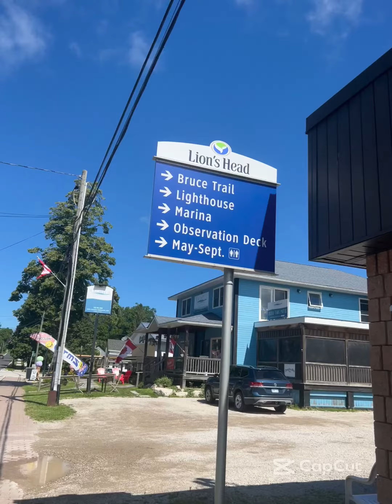Lions head vlog | The Caribbean in Canada?!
Hello! Welcome to my first ever vlog (I know it's really short haha) I can't wait to make more of these and take you all with me on my travels & adventures!

Cant believe this was filmed months ago... lol. We went on a 3h road trip to see the prettiest blue water in Ontario Canada! Was literally magic and we had the best day.

-Steph